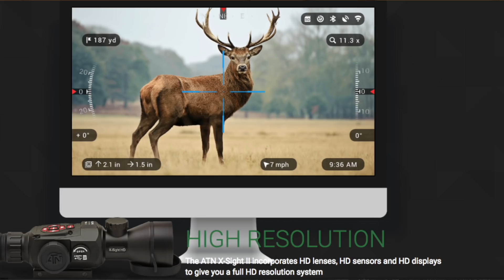Out West Farms Hog Hunt w/ ATN Scope X Sight II 3x14 & 10mm HiPoint Carbine!!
This week I got to go hog hunting in Lake Placid, FL with Blake from Out West Farm.  Out West Farms Outfitting was an awesome place to get to experience my first hog hunt!  I took a 10mm HiPoint Carbine with a ATN Scope X Sight II 3x14 optic.  I absolutely love the 10mm HiPoint Carbine.  I fell in love with it at Big3East Range Day.  The ATN Scope was awesome to have to capture my exact shot and experience.  ATN Scopes are really affordable and cool for what they do!

ATN Scope X Sight II 3x14

"Pistols and Pearls"
by The Scooter Brown Band

CHANNEL SUPPORTERS:

Sportsmans Guide
NSR Tactical Kydex Holsters:
Beachin Tactical Custom Rifle Speed Slings:

ATN Scope X Sight II 3x14             l        10mm HiPoint Carbine            l          10mm HiPoint Carbine Review          l       OutWest Farms        l Out West Farms Lake Placid FL        l       Hog Hunt Florida        l       Hog Hunting       l           ATN Video Scopes         l          10mm HiPoint